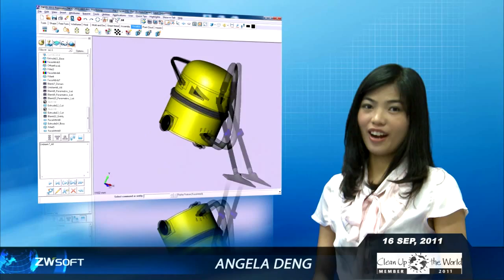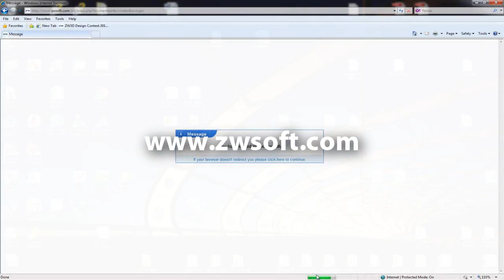Design a Cleaning Device and Win an iPhone & iPad 2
To help conserve our living environment and celebrate Clean Up the World Weekend 2011, we cordially invite all of our ZW3D users (both students & professionals) to design any objects related to the theme of cleaning up the world, including but not limited to cleaning tools & equipment.